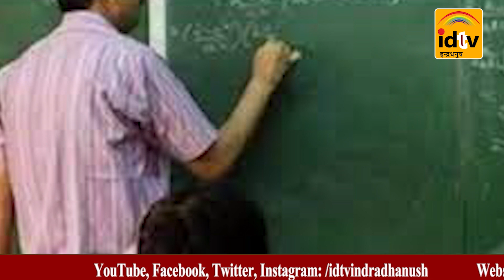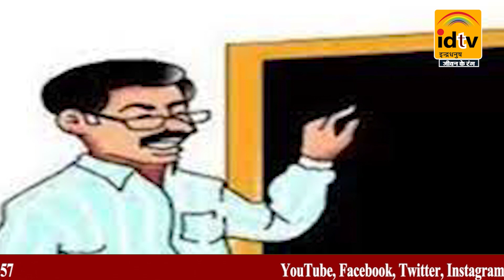झारखंड के प्राइमरी टीचर्स की बढ़ी टेंशन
कई वर्षों से प्रमोशन का इंतजार कर रहे झारखंड के टीचर्स की टेंशन बढ़ गी है

अब उनके लिए प्रमोशन पाना आसान नहीं होगा। उनके प्रमोशन का मामला एक बार फिर उलझता दिख रहा है। ऐसा हुआ है स्कूली शिक्षा एवं साक्षरता विभाग के निर्देशों से। विभागीय सचिव के. रविकुमार ने प्राइमरी शिक्षकों के प्रमोशन को लेकर 22 बिंदुओं में दिशा निर्देश जारी किया है। उन्होंने दिशा निर्देश के अनुसार ही प्रमोशन देने को कहा है।